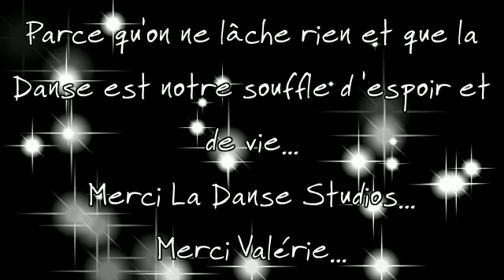L.A DANSE STUDIOS, l'école de danse à Nîmes novembre 2020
une rétrospective de l'activité des élèves pendant le deuxième confinement!